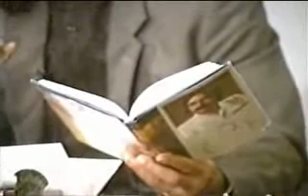Obaidullah Aleem 5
Poet: Obaidullah Aleem Sahib